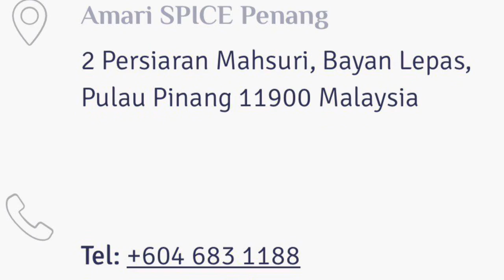Amari SPICE Penang Hotel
Timestamp:
0:40 Room footage
1:55 FIT Centre (Gym)
3:26 Running track / playground
3:54 Saltwater pool / jacuzzi
4:22 Amaya Food Gallery
5:40 Farewell

Sharing with you some footages of this new hotel (Amari SPICE Penang) in Penang. Their fitness centre (gym) is spacious and awesome with a gorgeous view of their saltwater pool but that’s not all, the hotel is also attached to an outdoor running track and playground ❤️

Location:
- 5km drive from Penang International Airport. - Amari Spice is located at the centre of Penang’s Central Business District in Bayan Lepas.
- It is also directly connected to the SPICE Convention Centre.

Parking:
- Basement parking and is complementary.

Room:
- We took two connecting rooms.
- Each rooms comes with smart tv with a soundbar and high-speed WIFI connectivity.
- Amenities include toiletries, bathrobe, hairdryer, ironing board, bedroom slippers, body weighing scale and coffee making machine.

Swimming pool:
- Saltwater outdoor pool with jacuzzi.
- Two pools: adult and kids.
- Sundeck with complimentary fruit infused water to keep you hydrated.

Fitness:
- The gym here (FIT Centre) is the best we’ve been in a hotel.
- Clean and spacious with a gorgeous view of the saltwater pool.
- A huge variety of workout equipments available. All in good working conditions.
- Opens 24-hours.
- Outdoor running track and playground is available for those who prefer the outdoor.

Meals:
- Amaya Food Gallery is a fun and chill place to dine.
- For breakfast, we can get freshly cooked eggs and noodles from the live stations besides the buffet spread.
- For dinner, we tried their semi buffet where the main course is ala carte while appetiser and desserts are from the buffet spread.
- Two coffee and tea making machine serving a whole lot variety of coffee and tea.